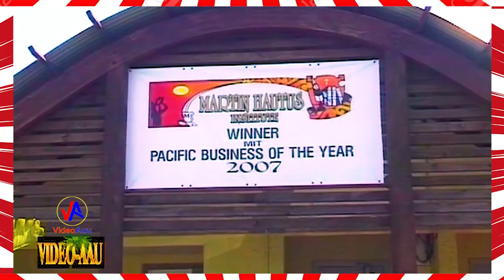Sooalo Setu Mua : 'Ua Matalupe le Seuga 2 (with Pulotu Arthur Solomon)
Arranged and Hosted by : So'oalo Setu Mua
Produced by : Tuiātaga Fa'afili A.L Fa'afili t/a Video Aau & Pasefika Nius